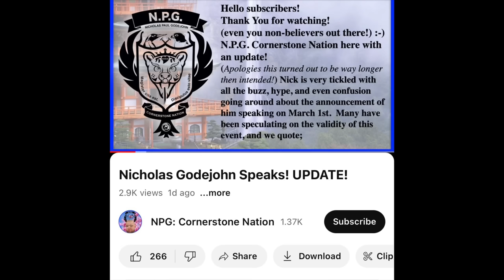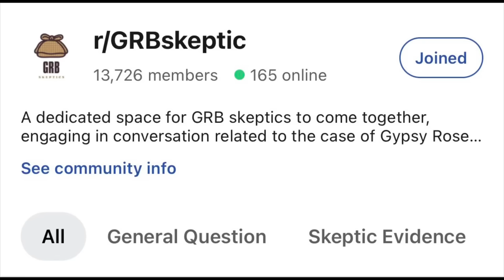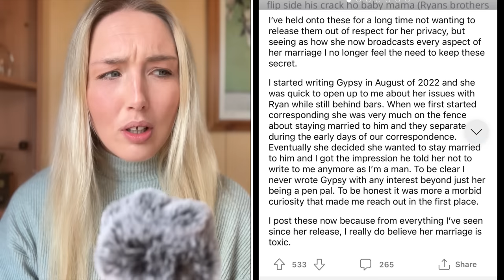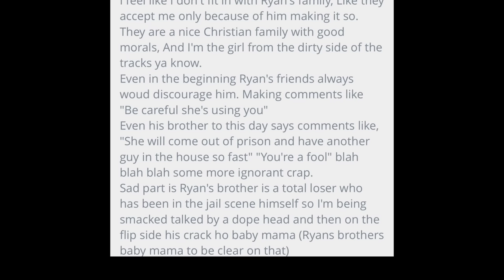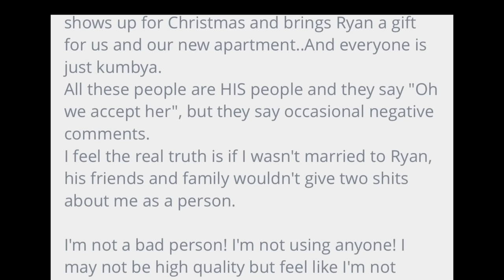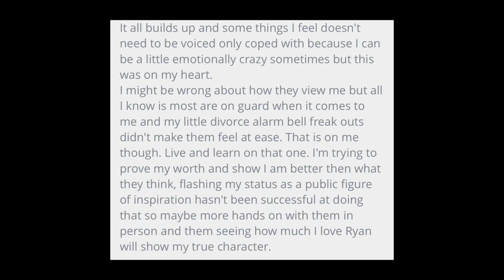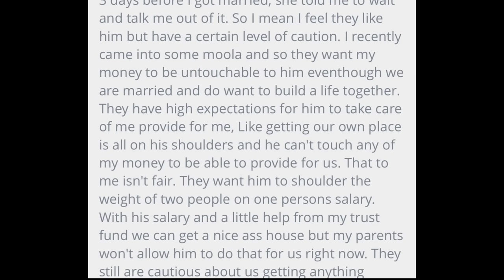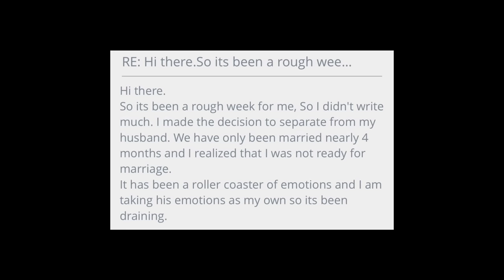Gypsy Rose Blanchard’s Pen-Pal reveals the TRUTH behind her marriage ‼️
Hey everyone and welcome to let’s discuss where we are discussing Gypsy Rose Blanchard’s pen-pal reveals TRUTH behind her marriage ‼️